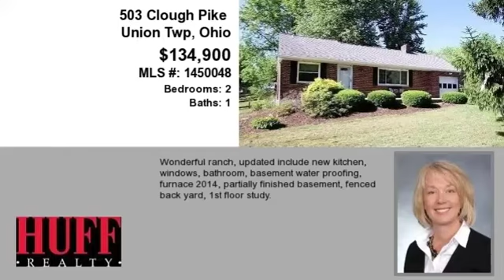Real estate for sale in Union Twp Ohio - MLS# 1450048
503 Clough Pike
Union Twp Ohio 45244
MLS# 1450048

Wonderful Ranch Updated Include New Kitchen Windows Bathroom Basement Water Proofing Furnace 2014 Partially Finished Basement Fenced Back Yard 1st Floor Study.